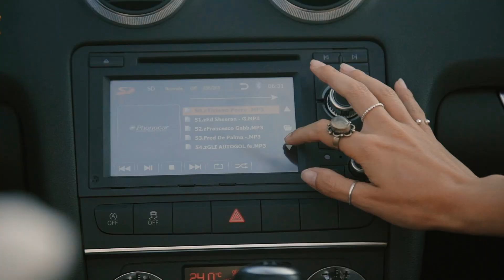SEBASTIÁN - EXPLOSIÓN (Official Video)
⭕️   NEW RELASE!  ⭕️

◆ ARTIST: SEBASTIÁN

◆ SONG: EXPLÓSION

◆ PRODUCED BY:
- GIUSEPPE LIPARI (@broproducer)
- GAETANO GUARDINO (@gaetanoguardino)

◆ EXECUTIVE PRODUCER:
- GIUSEPPE NORMA (@giuseppenorma94)

◆ LOCATION: SAMSARA BEACH (Gallipoli, Italy)